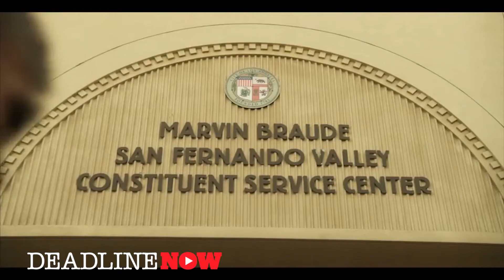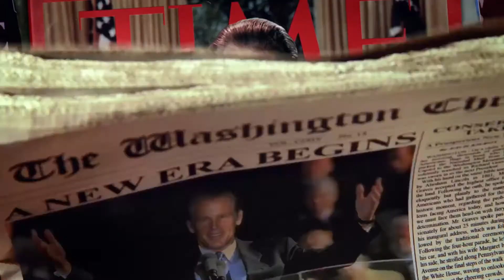Goliath Review/Graves Review - Nick Nolte, Maria Bello, Billy Bob Thornton